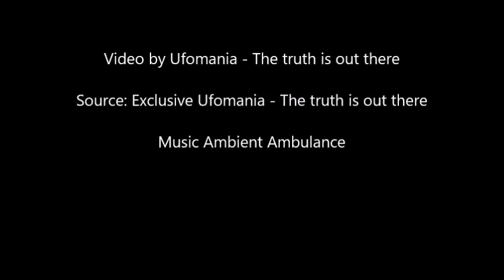New Giant 1500 Foot Pyramid found in the Antarctica with Google Earth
It doesn't look natural. Because it's too precise and definite to be.
But the most amazing thing is its size.
Almost 10 times that of cheops in Egypt
Can you imagine a 1500-Foot Pyramid?.